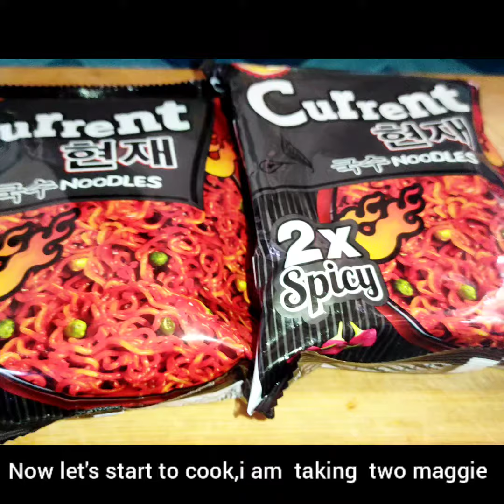spicy maggi egg recipe| करेन्ट चाउचाउ अन्डा सग यसरी बनाउनुस|how to cook maggi noodles with egg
🌹hello friends welcome to our arbin kitchen here we share cooking tips in a simple way .
purpose of this channel is to encourage and support everyone to cook in their kitchen who they think they cannot cook .
we share our videos with full details
 and subtitles.we need your support
and love .hope you guys will like our video

🌹🌹God bless you all with healthy and fruitfull life and keep you all safe.🌹🌹

it is most famous maggi of nepal.current maggi.and it is very easy to cook and delicious too.stay blessed💞

topic:
1) how to make spicy maggi noodles with egg
2) पिरो  करेन्ट चाउ चाउ अन्डा सग बनाउने तरिका
2)spicy maggi egg recipe